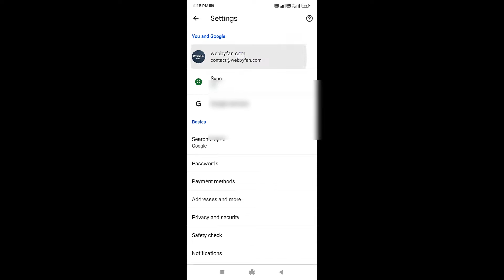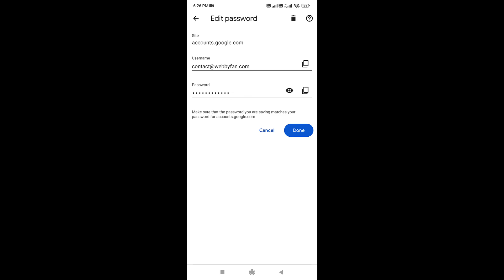How to View Saved Passwords on Chrome App - Android / iOS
✪ Our Websites..